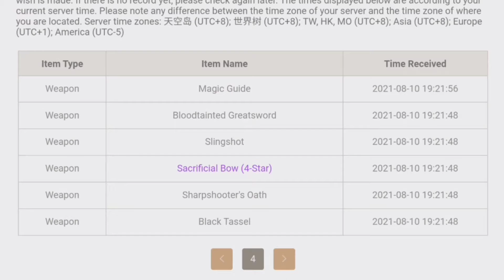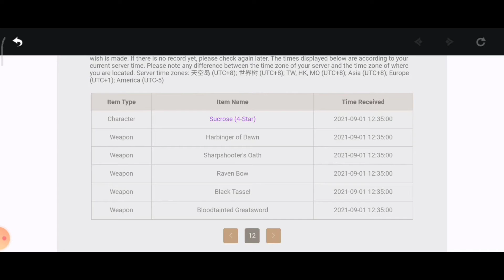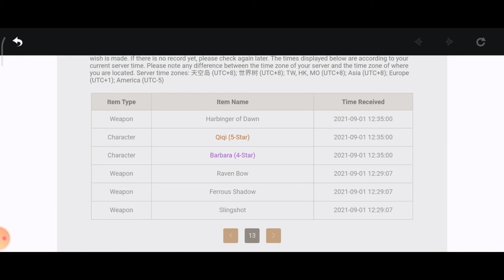Final Moment on Raiden Shogun Banner | F2p Life in Genshin Impact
I can see the light... Ah~ it's Coming from my Goddess Raiden.
I started Pulling her with everything I got.
And the result is this video...

Raiden Shogun Banner is the hardest thing I ever faced in Genshin Impact...

My life to lose every single 50/50 in Genshin Impact will still continue.

Like the video if you enjoy watching me suffered.

( QwQ) ahh.. This is my life..